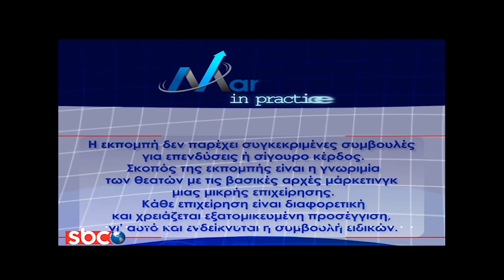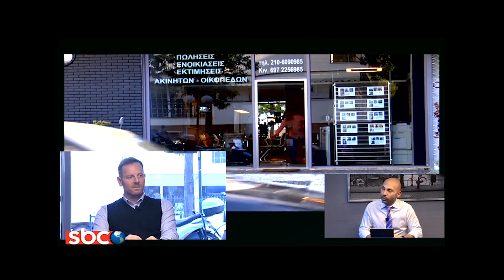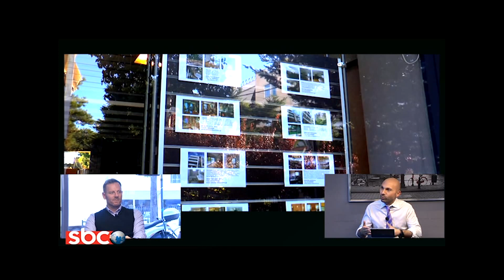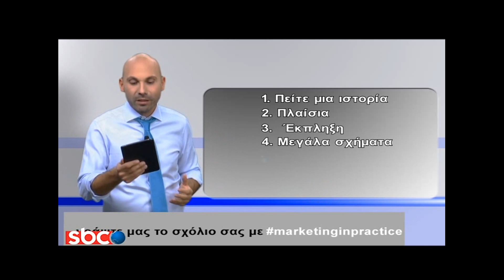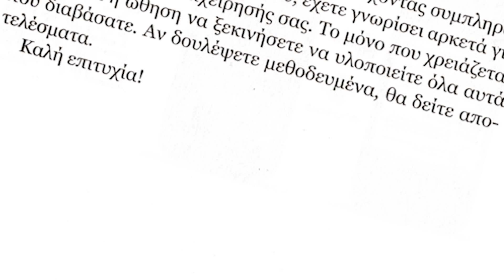S02 E28 "Μάρκετινγκ στο Real Estate" - Marketing in Practice SBC TV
Στο επεισόδιο παρουσιάστηκε το Real Estate Marketing. Ο σύμβουλος μάρκετινγκ Θέμης Σαρανταένας παρουσιάσε τις μεθόδους με τις οποίες η βιτρίνα μπορεί να λειτουργήσει ως εργαλείο προσέλκυσης νέων πελατών. Τέλος, απάντησε στις ερωτήσεις μάρκετινγκ των τηλεθεατών - επιχειρηματιών.